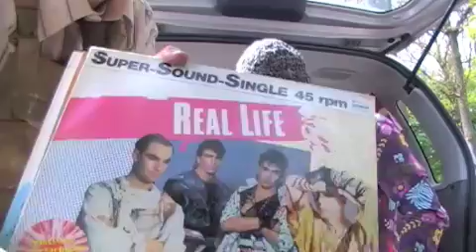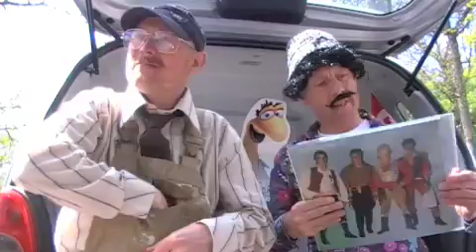Den Store Fisserfest 2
Frække Diller